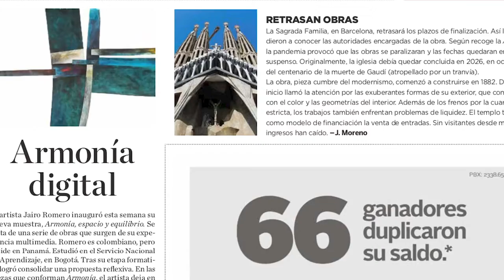Hola, soy elperiodico, ¿nos conocemos?